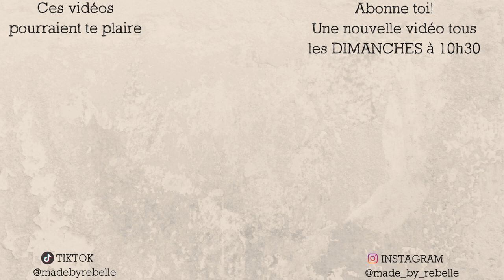Mincir durablement + être en forme grâce au HCLF - GRANDS PRINCIPES ET ERREURS À ÉVITER pour réussir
🆕 ✨ Envie de mincir durablement sans effet rebond et d’être en bonne santé ? Découvre comment t’y prendre pour débuter sur une alimentation HCLF et avoir les meilleurs résultats possibles sans faire de faux pas !✨

et active les notifications à l’aide de la petite cloche 🔔 pour ne rien louper ! En faisant ça, tu seras au courant dès qu’une nouvelle vidéo sera mise en ligne 😉

♥♡ CE QUE TU TROUVERAS DANS CETTE VIDÉO :

Salut, c’est Rebelle !

Si tu regardes cette vidéo, c’est soit que tu as envie d’aller mieux car tu n’en peux plus de te battre contre ton poids, soit que tu désires améliorer ta santé ou tout simplement que tu es ouvert(e) à en apprendre plus sur ce nouveau mode de vie qu’est le HCLF ! Alors justement, qu’est-ce que c’est, en quoi ça consiste mais surtout, comment s’y prendre ? C’est bien beau de se renseigner mais le plus dur est souvent de commencer et lorsque l’on manque d’informations claires et pragmatiques, il est facile de se perdre en route ou de rapidement se décourager…

Dans cette vidéo, je t’explique donc les grands principes du véganisme HCLF ainsi que son fonctionnement, ses bénéfices sur l’organisme ou encore les choses à éviter. Comme je l’ai déjà dit dans ma précédente vidéo, le HCLF est bien plus qu’un mode d’alimentation, c’est carrément un mode de vie. Même si nous allons dans un premier temps avant tout nous concentrer sur la manière de se nourrir quand on est vegan HLCF, il s’agit d’une façon de vivre qui risque de bousculer vos petites habitudes ^^

⭐ Je décris d’abord dans les grandes lignes ce qu’est le HCLF et en quoi il consiste (j’en parle davantage puis je vous énumère chaque point important sur lequel il faut ne lésiner lorsque l’on débute sur ce mode de vie. Je parle notamment du principe de la densité calorique et vous explique en quoi elle va à l’opposé par exemple d’un régime omnivore classique.

⭐ Je vous dévoile aussi quels outils j’utilise non seulement pour compter mes calories mais également pour vérifier leur nature (cela peut vous être d’une grande aide durant votre transition et même par après. Je l’utilise personnellement toujours encore à l’heure actuelle et ce après huit ans)

⭐ J’aborde aussi la question des quantités à consommer sur une journée ou encore le principe de la lipogénèse pour répondre aux personnes qui auraient éventuellement peur qu’en mangeant « trop » de glucides, il se transforme en gras…

⭐ Je vous donne des conseils sur le style d’aliments à privilégier et ceux au contraire desquels vous devez vous méfier, encore plus lorsque vous débutez.

⭐ Je finis ensuite par une petite synthèse des éléments les plus importants pour vous récapituler le tout et faire en sorte que vous ne puissiez rien oublier.

En d’autres termes, cette vidéo pourra vous servir de base ou de référence pour connaître les grandes lignes de ce mode d’alimentation.

Dans tous les cas, n’hésitez pas à partager cette vidéo si vous l’avez trouvé utile et si elle vous a plu. Retrouvez-moi dans les commentaires et posez-moi toutes vos question afin que je vous aide à y voir plus clair.Le but est de vous permettre de vous aussi vous sentir bien dans votre tête et votre corps, tout en vous libérant de tous vos troubles liés de près ou de loin à la nutrition et la santé. Maigrir sans s'affamer est un rêve qui peut devenir réalité !

N’oublie pas de liker 👍 , de commenter et de partager un maximum cette vidéo pour que l’aventure continue ! ✅  💻 📱 ♥

Merci et à bientôt pour la suite 😊

Merci de m’avoir lue jusqu’au bout et à bientôt sur ma chaîne 🔜  🖤 💋